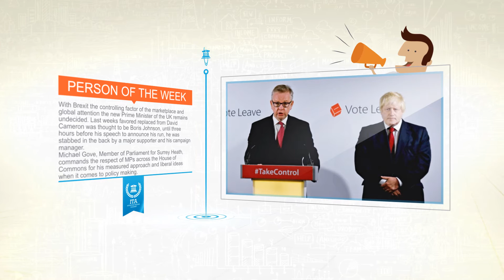All About Michael Gove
Welcome to the Investors Trading Academy event of the week. Each week our staff of educators tries to introduce you to a person of interest in the financial world. This could be a person in government or banking or an important investors or trader.
With Brexit the controlling factor of the marketplace and global attention the new Prime Minister of the UK remains undecided. Last weeks favored replaced from David Cameron was thought to be Boris Johnson, until three hours before his speech to announce his run, he was stabbed in the back by a major supporter and his campaign manager. Former London mayor Boris Johnson abruptly pulled out of the race to become Britain's prime minister that he was once favored to win, upending the contest less than a week after he led a campaign to take the country out of the EU.
Johnson, whose backing for the Leave cause was seen as essential to its victory, saw his leadership bid suddenly crumble after his Brexit campaign ally, Justice Secretary Michael Gove, withdrew support and announced a bid of his own.
Michael Gove, Member of Parliament for Surrey Heath, commands the respect of MPs across the House of Commons for his measured approach and liberal ideas when it comes to policy making.
The problem is his colleagues are concerned he may not have the right appeal to swing wavering voters to the Tories in a General Election, and don't forget he's ruled himself out more than once already.
Born in 1967, Michael Gove was brought up by Labour-supporting adoptive parents in Aberdeen. After attending an independent school, he studied English at Oxford and had a career as a journalist before becoming an MP. Gove was known until recently to be one of outgoing Prime Minister David Cameron’s closest friends in Westminster; he often helped him prepare for the weekly Prime Minister’s Questions, when lawmakers quiz the leader in the House of Commons. But his decision to join the Vote Leave campaign reportedly drove a wedge into the friendship.
The Conservative MP’s background is very different to Tory colleagues who were born with silver spoons in their mouths. Adopted by a fish processor in Aberdeen and a lab assistant at the local university, Gove won a place in the most prestigious school in the area at the age of 11. At Robert Gordon’s College, he excelled at everything bar sport and quickly earned a reputation for his precociousness, which included riding an ‘ancient’ bicycle and fondness for suits. He later won a scholarship there when his parents fell on hard times due to diminishing fish stocks.
Gove’s reputation as the “politest man in politics” was cultivated in his youth. In an interview with the Guardian, his former headmaster George Allan said: “And when I see Michael on the television now, I can still see the 11-year-old boy. He didn’t change his persona throughout his school career. Consistency – that’s the word, consistency. We couldn’t claim to be the authors of his remarkable civility. He created his own image.”